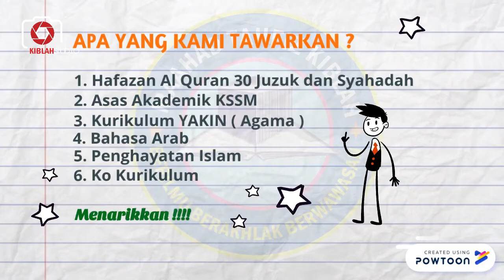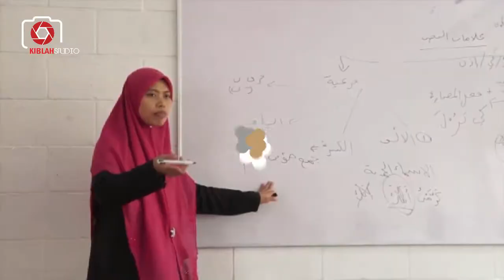MONTAJ MAAHAD TAHFIZ 2020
MAAHAD TAHFIZ KIBLAH DIASASKAN PADA TAHUN 1997 DAN KINI BEROPERASI SEPENUHNYA DI KOMPLEKS PENDIDIKAN YAKIN JENDERAM HULU SEPANG SELANGOR. MENGAMALKAN SISTEM PENGAJIAN INTEGRASI TAHFIZ AL QURAN 30 JUZUK, PENGAJIAN AGAMA, TARBIYYAH ISLAMIYYAH DAN KO KURIKULUM